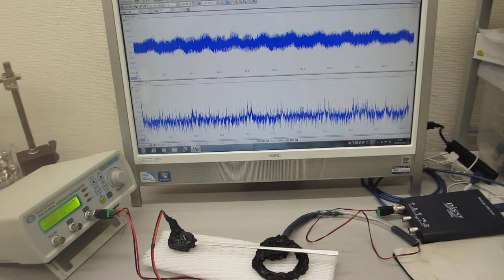オリジナル超音波実験（超音波システム研究所）